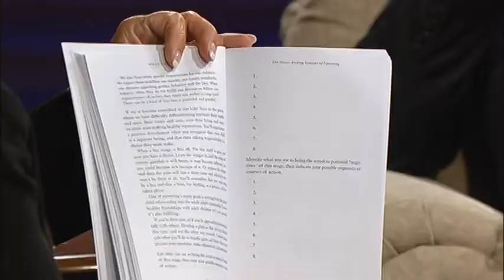"What's Next?" Dr. Norman Wright- Grief and Trauma Therapist 2/2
"What's Next?"  is available at the Crossroads E-Store!
Dr. Norman Wright
Grief & Trauma Therapist
His Book --"What's Next?" In his latest book, Norman Wright shows baby boomers - and all those wanting to make the second half their best half - how to embrace the coming changes and navigate
life's transitions with passion and purpose.